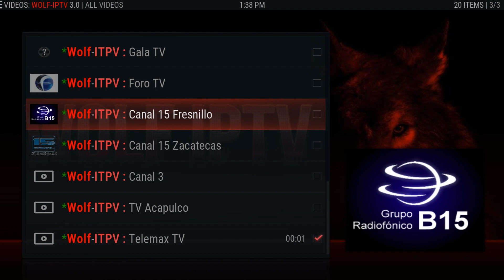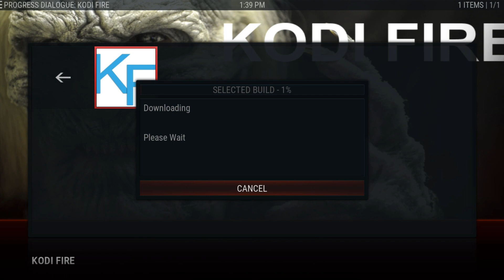KODI FIRE BUILD V0.12.0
Just a preview of the new updates for the Kodi Fire Build. Removed non working links, added International Spanish add ons, Wizard on main menu, and new font. Add to get our build.